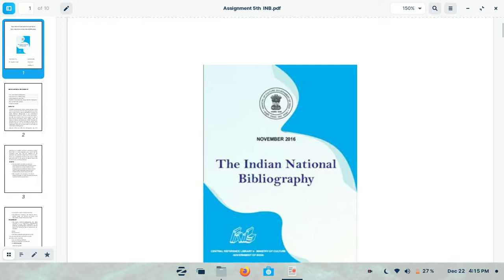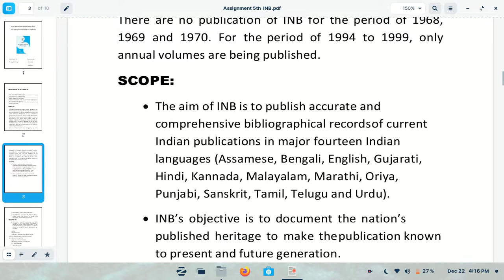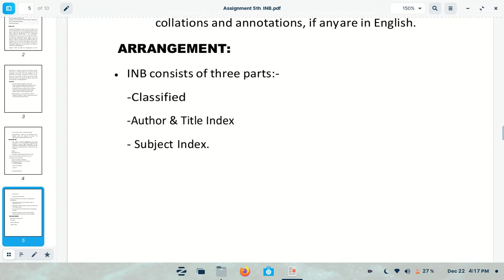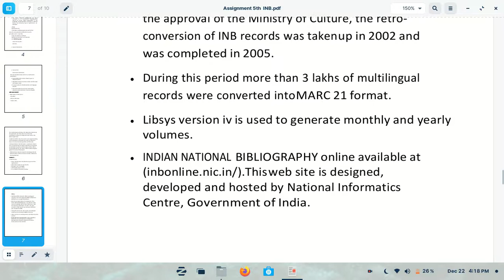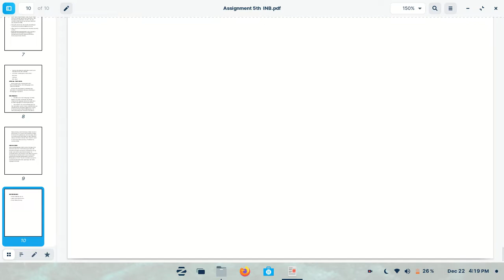Evaluation of Indian National Bibliography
In this video we learn how to evaluate Indian National Bibliography with Seven steps of Evaluation